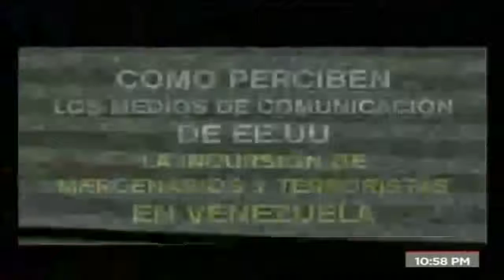Así perciben medios de comunicación de EEUU incursión de sus mercenarios y terroristas (CMD#300-V4)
Así perciben medios de comunicación de EEEUU incursión de sus mercenarios y terroristas (CMD#300-V4)